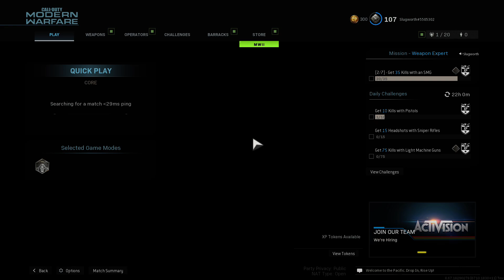Al-Raab Airbase Free For All Gameplay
Campy much

Follow MRON Discord for the AIO